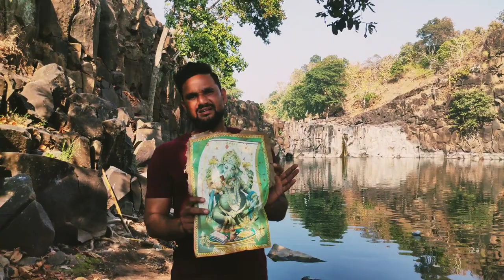परासिया का सबसे प्रसिद्ध देवरानीदाई कुंड Biggest lake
परासिया का सबसे प्रसिद्ध देवरानी दाई कुंड।
Biggest lake

indian villege vlog so friends video ko banane bohot mehnat lagi aapke dher saare pyar ki jarurat he. jis tarha aap pichle vlog dekh rahe usi tarha is vlog ko bhi pyar de. or ham jald se 1000k kar ke aage badhe.